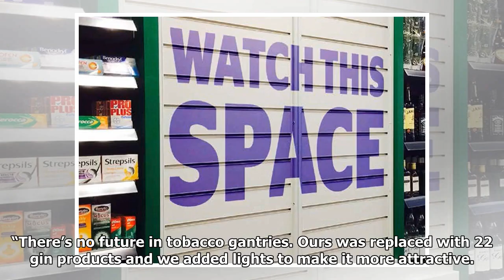Londis recommends stores replace tobacco gantries